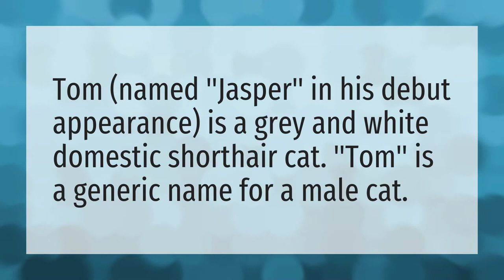What breed of cat is Tom?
Cartoon Cat • What breed of cat is Tom?